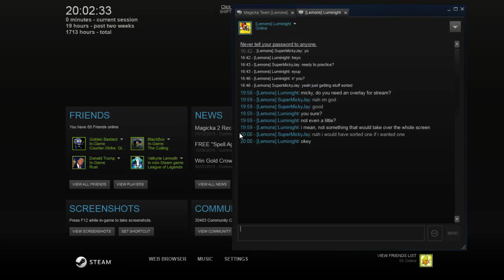Super's Custom Games Stream - 05/03/16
This thing.